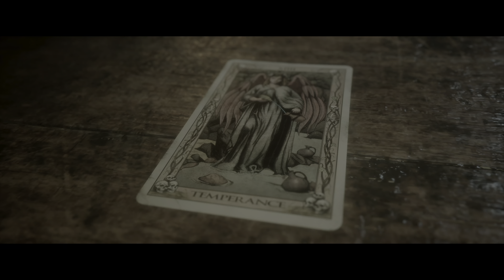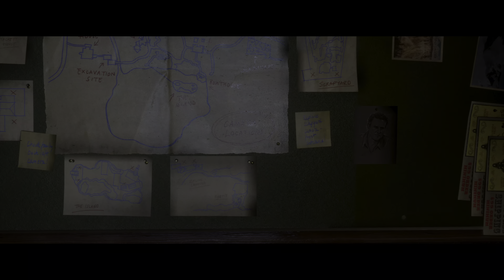The Quarry - A Horror Drama Gameplay Part - 3 FULL GAME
Gameplay Captured on PS5 @ 4K 60FPS HDR

The Quarry is a survival horror interactive drama video game played from a third-person perspective. In the game, the player assumes control of nine different teenagers who must survive a night at the Hackett's Quarry. The player must make different decisions, which can change the character development, the plot, and the relationships between different characters. All nine playable characters may die by the end of the game, and each character potentially has 10-12 different ways to die. Supermassive expected the game to last for about 10 hours, though early death of certain characters may cause the game to end earlier at around 7 hours. Due to the game's branching storyline, it has many endings, and at the end of a playthrough, players will be given different collectible cards that depict the fate of each character. Once the player completes their first playthrough of the game, they will unlock Death Rewind, which allows them to undo three character deaths in each subsequent playthroughs. However, if the player pre-ordered the Deluxe Edition, they'll have the Death Rewind for their first playthrough.